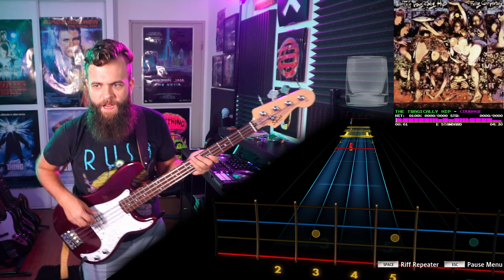The Tragically Hip－Courage｜Rocksmith Bass Tabs [E Std]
The Tragically Hip－Courage
_Fully Completely_ (1993)
*Arrangement:* Bass
*Tuning:* E Standard
*Chart By:* Tysylio